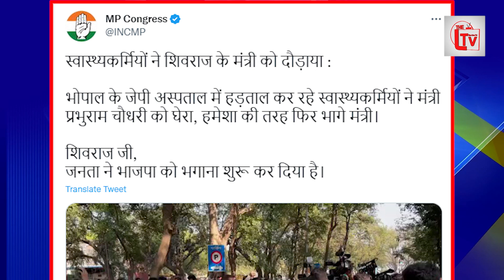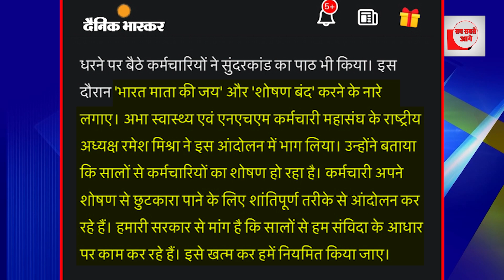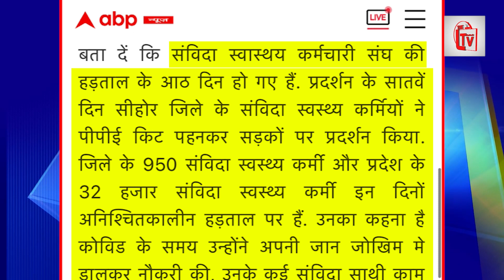बीजेपी मंत्री को लोगों ने खदेड़ा, कार में बैठ भाग निकले मंत्री जी